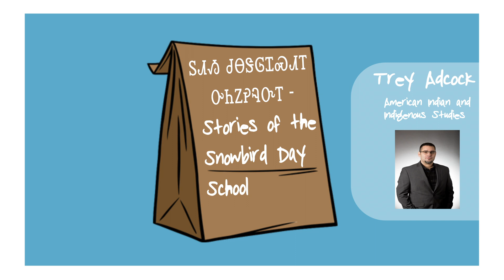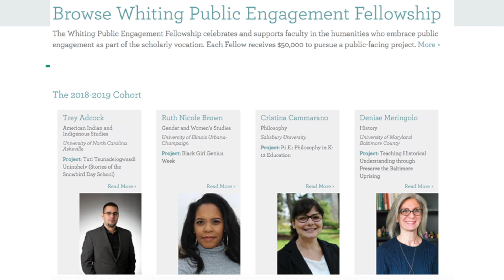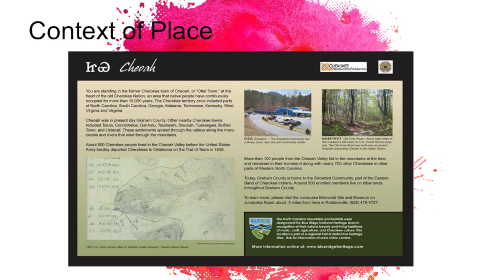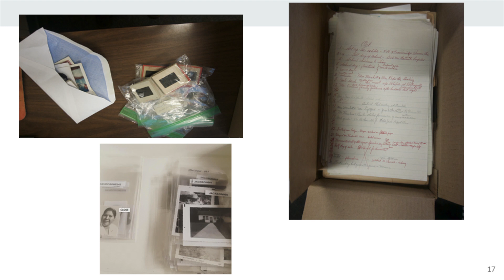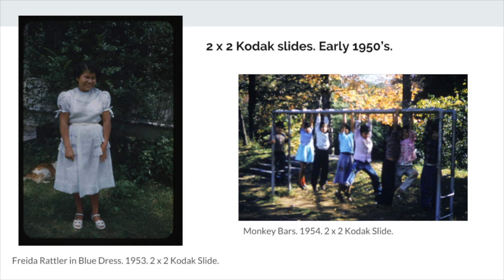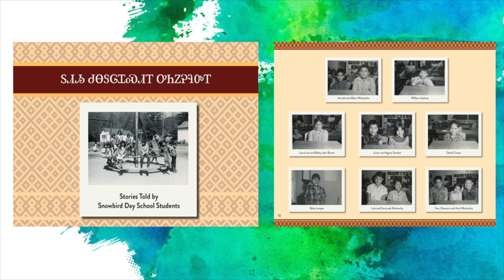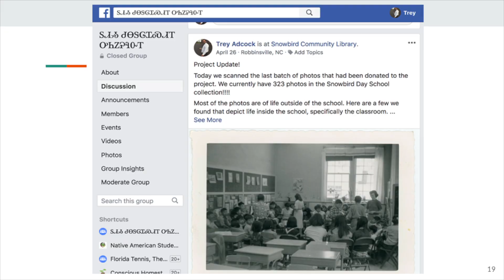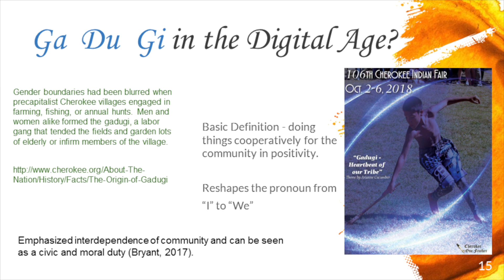Stories of the Snowbird Day School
Trey Adcock presents a publicly engaged project he has been working on entitled  ᏚᏗᏱᏧᎾᏕᎶᏆᏍᏗᎢ ᎤᏂᏃᎮᎸᏅᎢ (“Tuti Tsunadelogwasdi Uninohelv”) or Stories of the Snowbird Day School. This project seeks to preserve the historical artifacts, language and stories of the students who attended the Snowbird Day School on Tuti yi, “Snowbird,” Reservation lands. The project is a collaboration between the Eastern Band of Cherokee Indians, Snowbird Community Library, and UNC Asheville. Trey provides an overview of the projects goals, the materials that have been collected thus far, student work on the project and discusses future directions. He seeks input and inquiry from audience members.